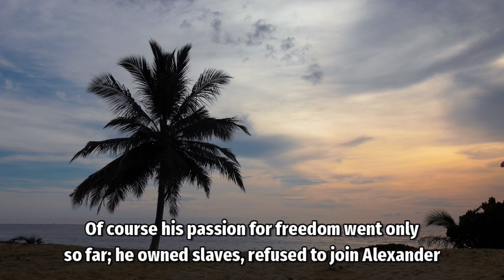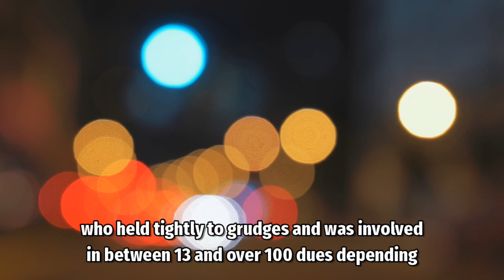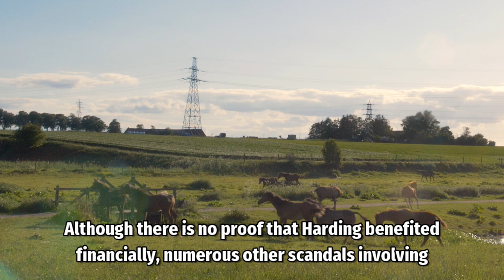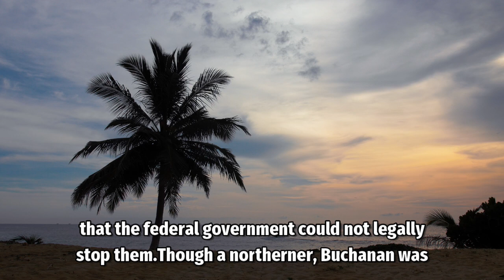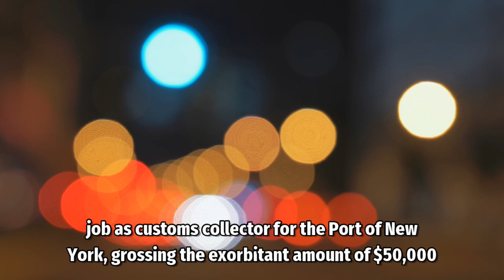BILL CLINTON JUST GOT SERVED - FINALLY FINISHED - Top 6 Presidential “Bad Boys”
Top 6 Presidential “Bad Boys”

There is no shortage of lists of the “best” or “worst” presidents in U.S. History. Historians seem to relish the opportunity to grade our leaders on their performance in the top job. The following list does not take into consideration whether the individual was a good or bad president, but rather looks at the character of the president and how their actions led to some truly dire consequences or resulted in damage to the prestige of the office.

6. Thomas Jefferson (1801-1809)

Placing the iconic Jefferson second on this list may seem shocking; however, if character counts, then Mr. Jefferson has a lot to account for. The Sage of Monticello was a man who did not have the stomach to confront his political opponents, using others to bad mouth them. George Washington, who made Jefferson his first secretary of state, discovered that Jefferson was behind rumors accusations that Washington who had grown old and feeble, and let him know in no uncertain terms.Jefferson was a hypocrite, both personally and politically. This penultimate republican, reacted to the blood bath of the French Revolution by stating “…rather than it should have failed, I would have seen half the earth desolated. Were there but an Adam and Eve left in every country, left free, it would be better than as it now is.” Of course his passion for freedom went only so far; he owned slaves, refused to join Alexander Hamilton and Aaron Burr in their opposition to slavery because it would not be accepted by his constituency, and had several children with at least one of his female slaves, Sally Heming’s.Jefferson despised banks, yet borrowed so much to purchase books, wine and other luxuries that he died deeply in debt, leaving his family to sell off most of his remaining property, including Monticello. Jefferson also encouraged scheming Americans to enter the Louisiana Territory before it was purchased. But when Vice President Aaron Burr tried his hand at meddling in the Spanish possession, Jefferson pursued him doggedly and had him charged with treason.

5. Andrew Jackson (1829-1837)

Democrat Andrew Jackson was an angry violent man with a “sometimes savage temper,” who held tightly to grudges and was involved in between 13 and over 100 dues depending on the source. He killed one man, Charles Dickerson, coldly shooting him after Dickerson had first wounded him. He also wounded a former friend, Thomas Hart Benton, who later became a U.S. Senator from Missouri and one of the subjects of John F. Kennedy’s Profiles in Courage.Jackson rates number one on this list because he not only allowed the forcible removal of the Cherokee from the southeastern states to Oklahoma, the infamous “trail of tears” where thousands of Native Americans died along the way, he did so illegally and in violation of the decision of the Supreme Court, which ruled against him. Reacting to the court decision, Jackson is said to have directed his response to the chief justice, the brilliant John Marshall, stating, “He has made his decision, now let him enforce it.”A strong supporter of slavery (a hallmark of the Democratic party), Jackson appointed Roger Taney to replace Marshall as chief justice. Under Taney’s leadership the court was made infamous by its Dred Scott Decision (1867). Taney wrote the majority opinion in which he stated that blacks were not citizens under the constitution and could never be citizens of the United States. Jackson’s manner of governing was considered so autocratic, his critics started to call him “King Andrew I.”

👇👇👇TOP VIDEOS SPECIALLY FOR YOU👇👇👇

THIS IS HUGE - MAJOR SECRETS REVEALED -WATCH THIS VIDEO

JUSTICE SERVED - WHITE HOUSE VIDEO STUNS ALL AMERICANS

MASSIVE ARRESTS DONE - SH0CKING VIDEO -IT'S OVER

PRIS0N TIME - STUNNING VIDEO ROCK ALL AMERICA

TOP DEVASTATING MOMENTS IN TV HISTORY